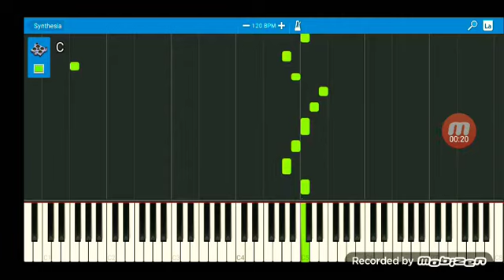25 de novembro de 2021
Cachoeirinha